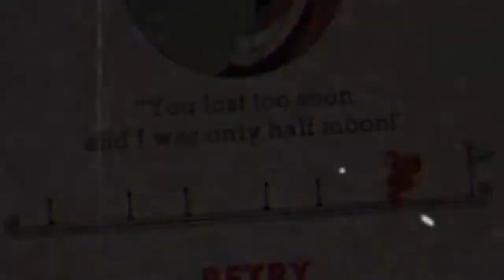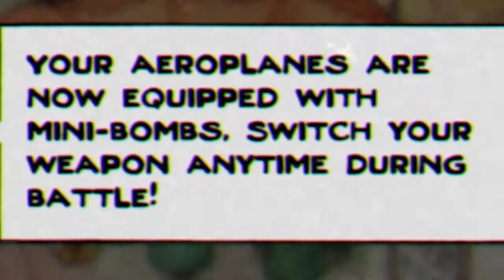I FINNALY!! BEAT HER... | Cuphead [PART 3]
You made a deal with the devil? And now regret it! Now you must travel through various worlds. In the world of Cuphead and mug man to save your life's and take down bosses. But no ones said it was gonna be easy as the bosses you need to get debts from ISNT GONNA BE SO EASY...